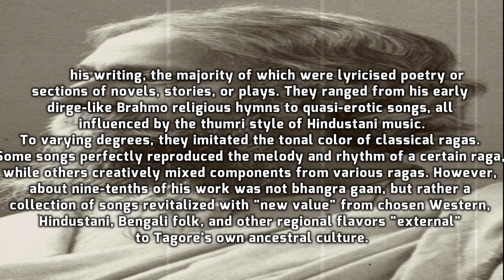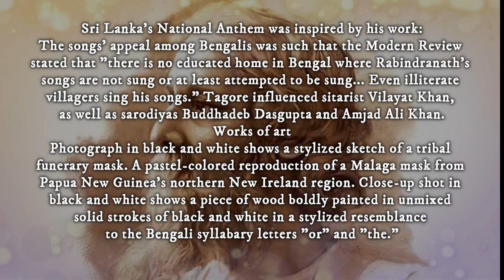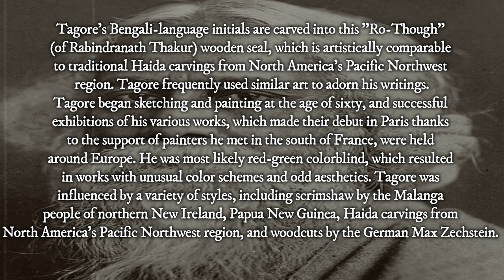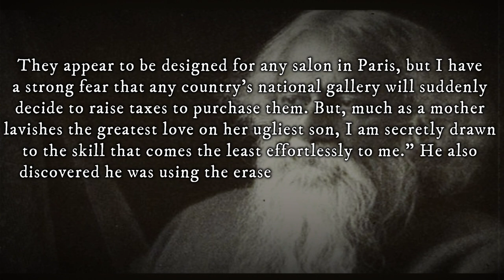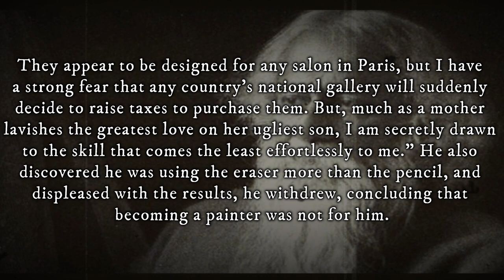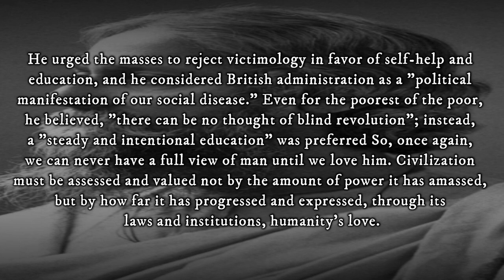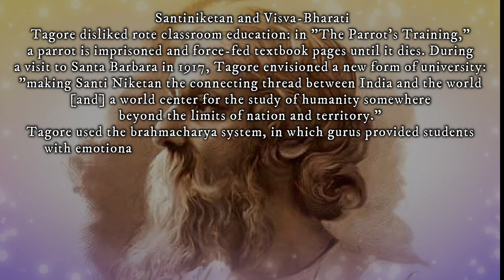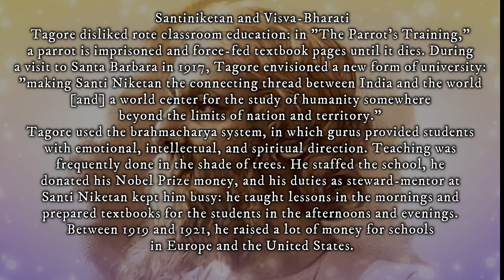Rabindranath Tagore part 3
Rabindranath Tagore FRAS was a Bengali polymath who worked as a poet, writer, playwright, composer, philosopher, social reformer and painter. He reshaped Bengali literature and music as well as Indian art with Contextual Modernism in the late 19th and early 20th centuries. Wikipedia
Born: May 7, 1861, Kolkata, India
Died: August 7, 1941, Jorasanko Thakurbari, Kolkata, India
Artworks: Dancing Woman, Head Study (Geometric), MORE
Spouse: Mrinalini Devi (m. 1883–1902)
Children: Rathindranath Tagore, Shamindranath Tagore, Madhurilata Devi, Meera Devi, Renuka Devi